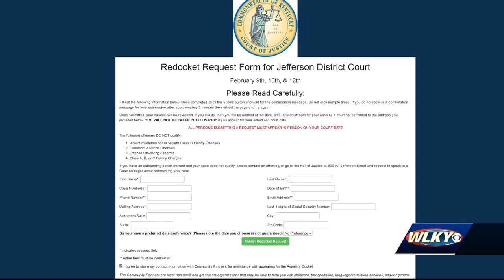'Amnesty dockets' in Jefferson County to give people chance to clear bench warrants